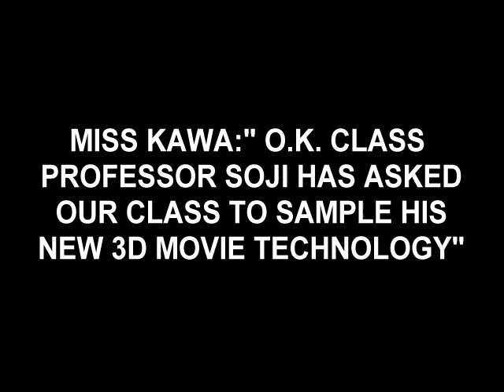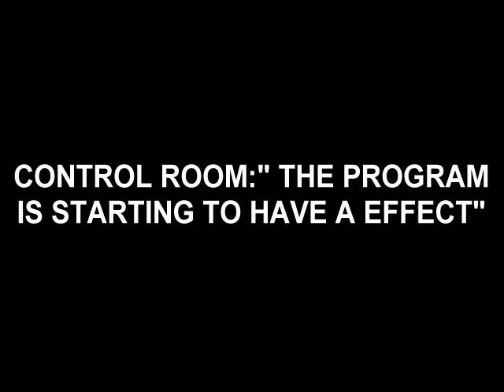hypnovideo.com -- 3dz.avi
3d Movie

A free hypnovideo.com clip. The guy stopped creating the free clips years ago (I don't remember exact date). There were free clips and sometimes the free clips had members only versions. Wish I purchased access to members only back then so I had the videos because I can't find the members only versions anywhere. According to the author they are lost and nowhere to be found. Maybe he just doesn't want to release them or lost them due to data loss? Regardless, wish I had the members only versions badly...

He has a great free comics collection as well.

He stopped doing the comics and animation clips all together as far as I'm concerned a few years ago and only posts pay only regular videos